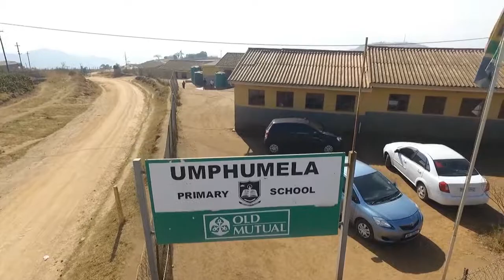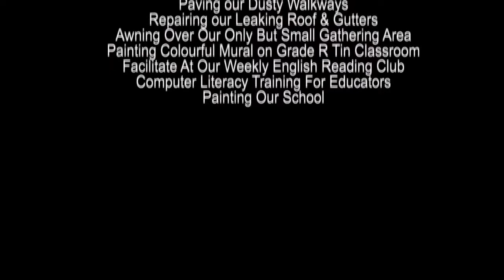Partners for Possibility - Umphumela Primary School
We learn more from partners that have been working together for seven months and what they have learnt and experienced in this time.

Partners for Possibility is an award-winning leadership and principal support process. To make an investment in South Africa’s future, please watch this!

If you are interested to see a video about a Partners for Possibility (PfP) partnership, please watch this If you are interested to get involved in PfP, please or email